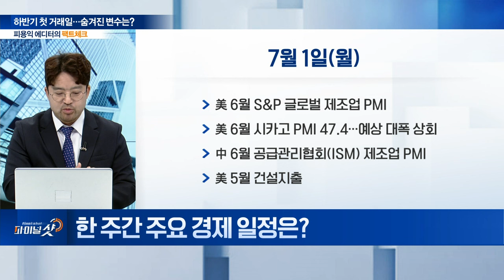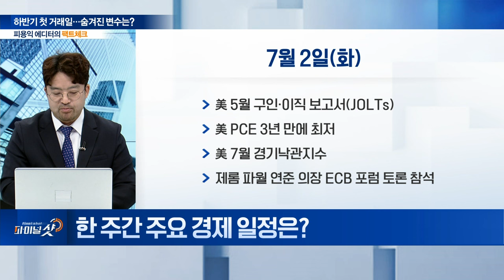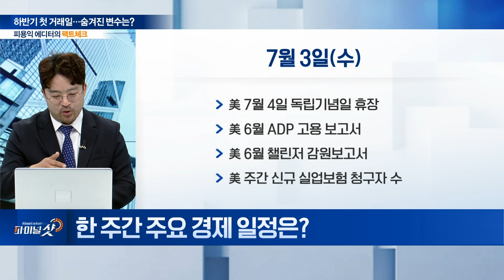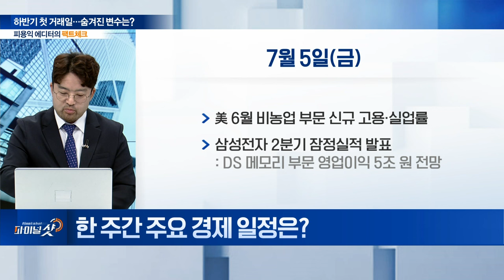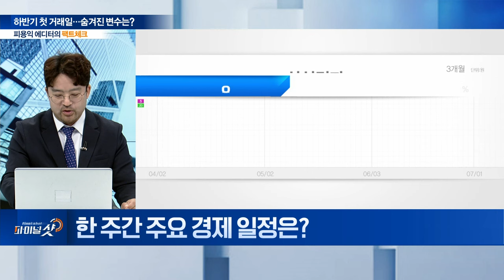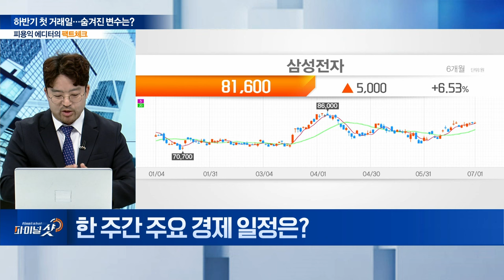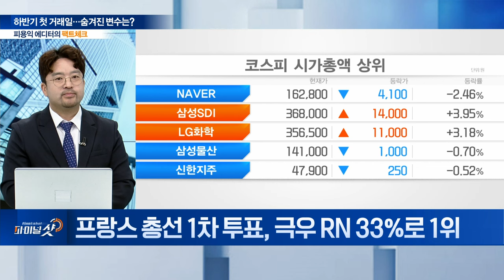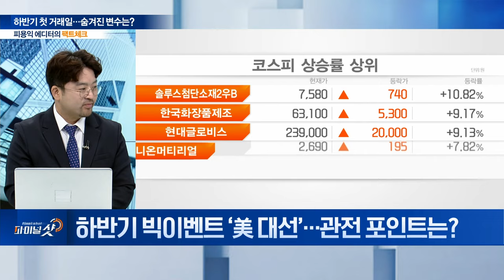7월 첫 거래일 시작... 하반기 숨겨진 변수는? | Final Shot (20240701)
Q. 하반기 빅이벤트 ‘美 대선’... 관전 포인트는?